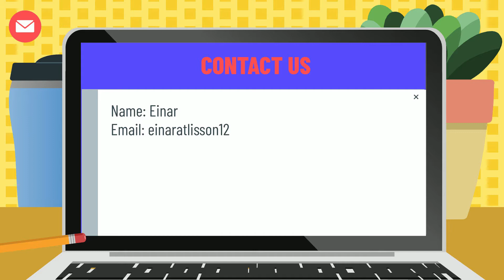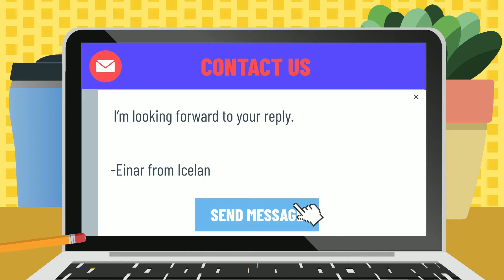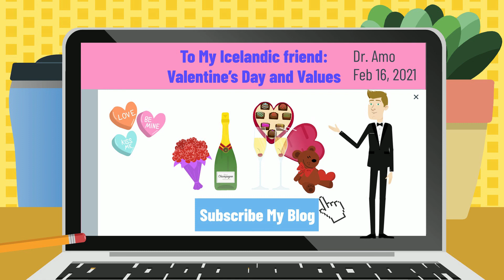普高第四冊 第一課 課文動畫無字幕版